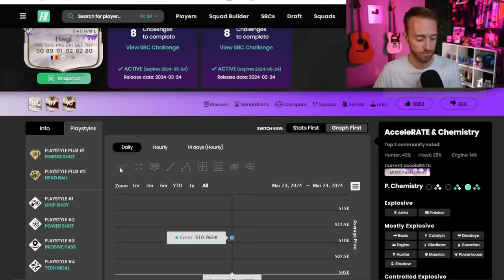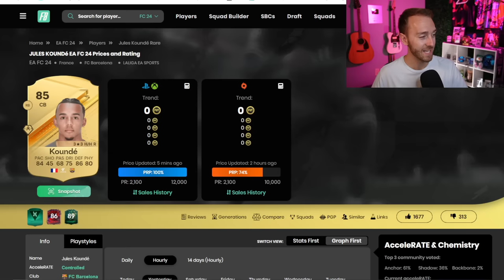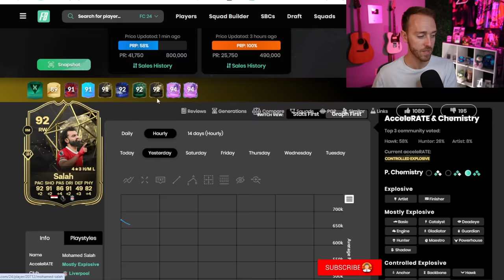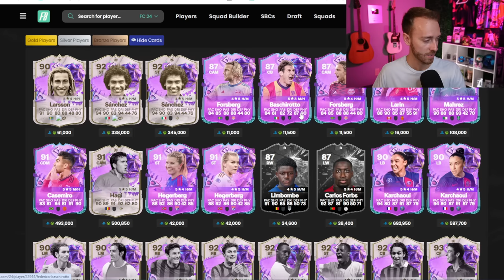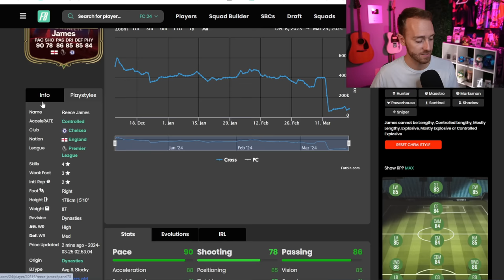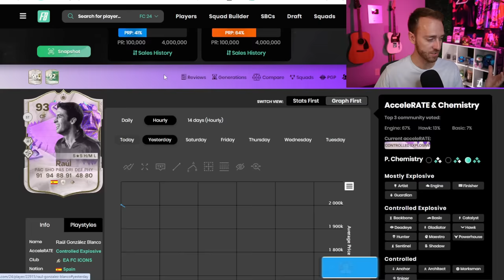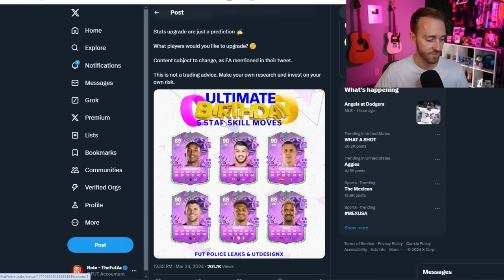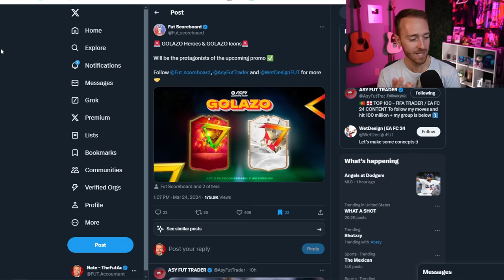Enjoy THIS While it Lasts!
Ultimate Birthday is a top promo of FC 24 for sure! But we need to enjoy this content while it lasts!